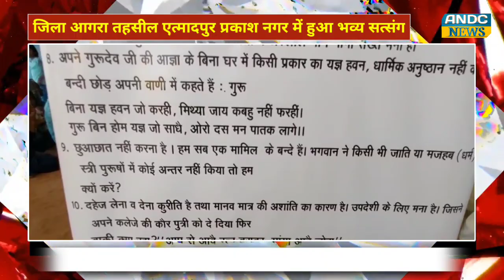सत्संग की अमृत धारा । Special Report । ANDC News